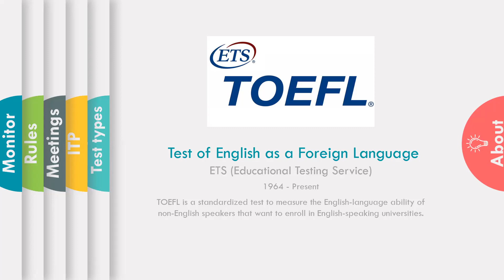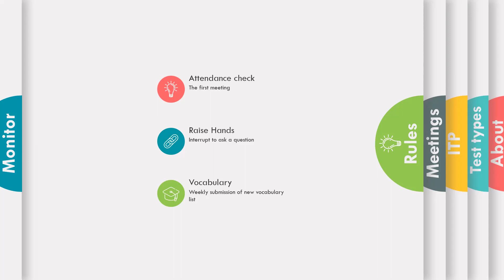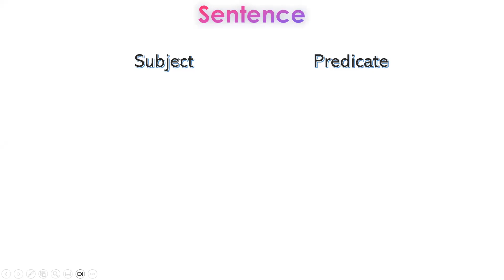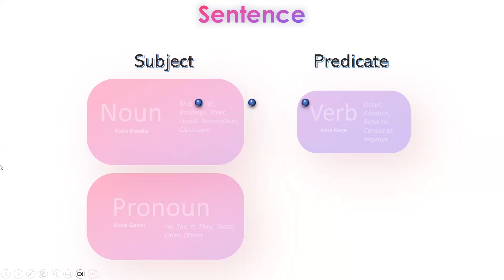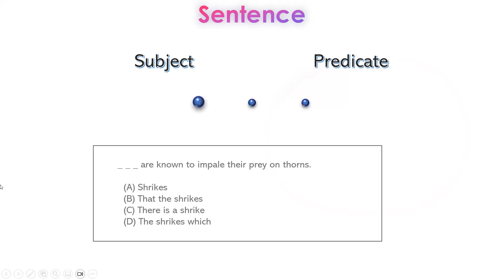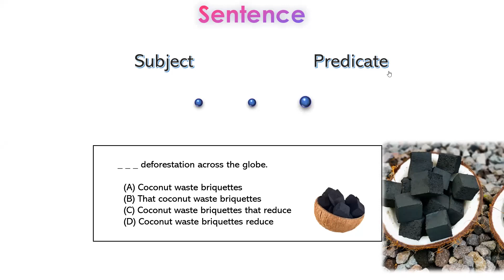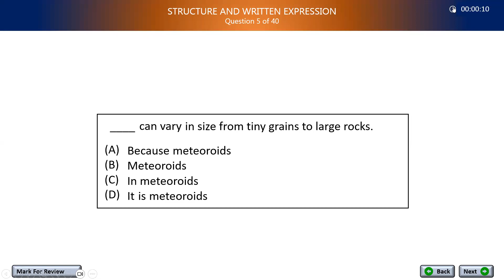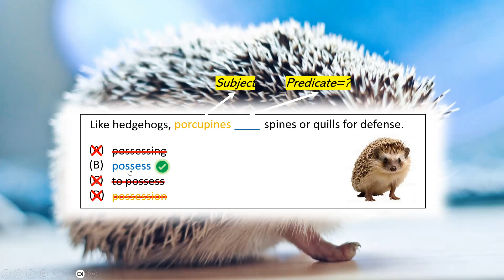TOEFL ITP (Nov 6, 2023) Chapter 1: Subject & Predicate (Evening)